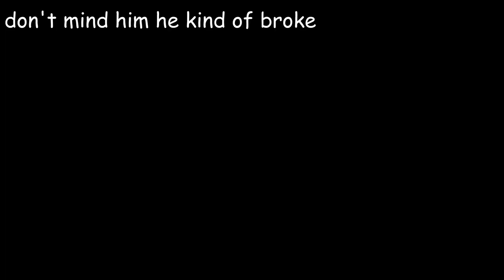LOOK AT ME NOW!! - Brawlhalla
hry everyone so today i thought i would upload this video now if you did not get the title thats becasue of how i have improved in this game... lookin at my first upload that is anyway don't forget your awesome you should feel aweomse and have the best of the rest of your day bye for now:P